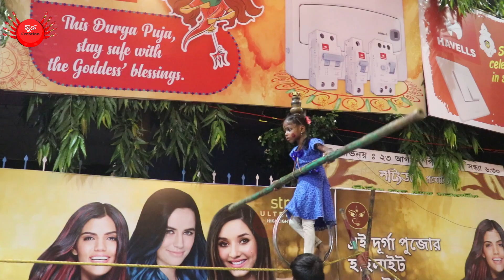Bagbazar Sarbojonin Durga Pujo 2021 || Maa amader mayer moto || Kolkatar sera Durga Pujo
Bagbazar Sarbojonin Durgotsav and Exhibition,

History Of Baghbazar Sarbojanin Durgotsav & Exhibition

The history of BAGHBAZAR SARBOJONIN DURGOTSAB AND EXHIBITION is an inseparable part of the history and progress of Bengali culture for near about a century it has seen all the transitions and critical periods of history during this long enriched span of time.

We can divide this glorious history into two very distinguished parts; the first period is from 1919 to 1930 and 1930 onwards. In 1919 first time it was celebrated by the people Bagbazar at Sarkar-House, 55, Baghbazar Street at the junction of Nebubagan Lane and Bagbazar Street and it was named as "Nebubagan Baroyari Durga-puja". It was continued in that very place for more than three years. In 1924 it was shifted at the junction of Bagbazar Street and Pashupati Bose Lane. Next year it was placed at Kantapukur and in 1927 it took place in the Bagbazar Kali temple.

In 1926 with the remarkable effort of renowned social worker Nagendra Nath Ghoshal some of the erudite and other well-known people joined the organization and it took the shape of a proper organization. He is also the person who gave the name of the organization too.

In 1929 for the occasion of the puja an exhibition took place.In 1930 alder-man of Calcutta Municipal Corporation Durgacharan Bandyopadhyay was elected as the president of this organization and he continued the exhibition in the bigger form in the consequences of independence movements and Swadeshi concepts; even he renamed the organization as BAGHBAZAR SARBOJONIN DURGOTSAB AND EXHIBITION. For the required space to organize the exhibition he selected this very place where the "Durganagar" of today is situated. This place was known as "Metal-Yard" formerly, and it was used to be the storage of Calcutta Corporation's road-repair department. Durgacharan Bandyopadhyay requested the Mayor of Calcutta Netaji Subhash Ch. Bose then to request the Mayor of Calcutta Netaji Subhash Ch. Bose then for the due permission. Mr. Bose approved his request and agreed to a historical joint exhibition with the participation of the Corporation and this fellow organization together. He also donated five hundred rupees to this organization.

From 1930 itself the inaugural and closing ceremony of the occasion over here is a very integral and important part and an innumerable fellow persona had their presence in these occasions. The inauguration takes place on the Shukla-Panchami of the month of Ashwina whereas the closing ceremony takes place on the day of the sublimation of Goddess Laxmi. Dignitaries like Santosh Kr. Basu, Netaji Subhash Ch. Bose, Acharya Prafulla Ch. Roy, Sir Harishankar Pal, and others put that occasion to a different height.

In 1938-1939 this organization was privileged by the active participation of Netaji Subhash Ch Bose as the president.

Besides of Puja-s two more occasion that has given a different identity to this celebration over here are Birashtami Utsab in the morning of Mahastami and the Sindur-Utsab in the morning of Bijaya Dashami. Patriot Pulin Das the renowned member of Anusulan Samity used to be present in the occasion of Birastami till when he was physically unable to join it.

After the connection with Swadeshi Movement the organization had a different importance and people from around and outside the city started to visit the celebration to a great extent and this celebration ultimately came as the celebration of people.
From the late ninties the organization tried to move the higher authority for converting the metal yard to a parmanent park under the control of this organization. With the help of some other important dignitarias ultimately in the initial years of this decade the dream came true though the present committee negotiating with the authority for having the independent charge of maintaining this park. We are hopeful to have all the charge of this park soon and to keep on with our tradition longer.